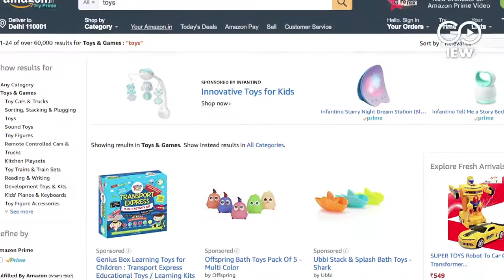Toy Story Turns Sad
Toys “R” Us Inc., the ultimate toyland for baby boomers and their kids, is going out of business in the US